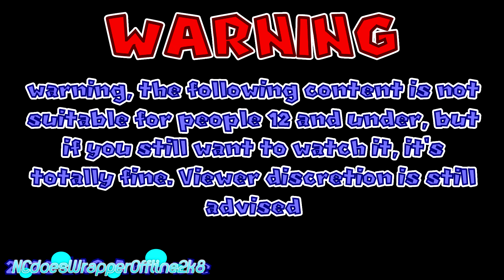Coris ruins St. Patricks Day/Grounded/Arrested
GCN Circuit Theme - MarioKart: Double Dash!!
Tetris Attack - Tetris
Harisville Station - YoKai Watch 2: Fleshy Souls
Urchin Underpass - MarioKart 8 Deluxe
Bullethead - GoAnimate
Tick Tock Clock - MarioKart DS
Suspense Music - GoAnimate
Toad's Factory - MarioKart Wii
Bomb Omb Battle Field Remix - Super Mario 64 (outro song)